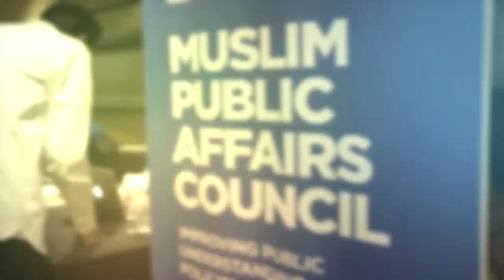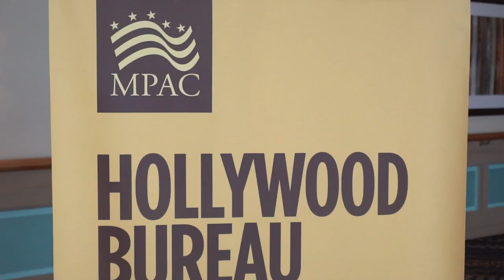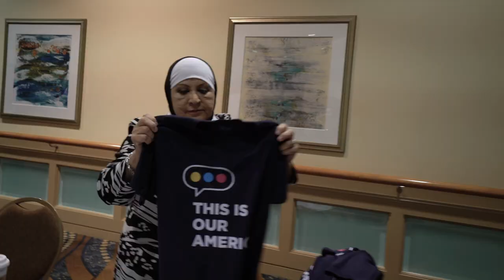MPAC 2019 Convention highlights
The annual MPAC Convention is a convening of ideas, leaders, and activists at the forefront of social change.